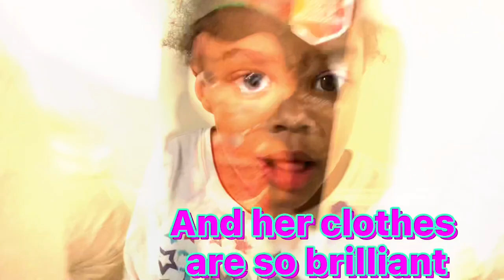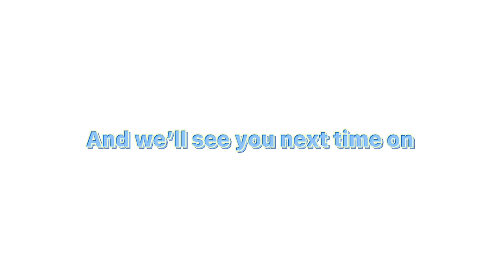S1E6: JADIS AND MOANA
JADIS GETS HER WISH AND DRESSING LIKE HER NEW TOY MOANA